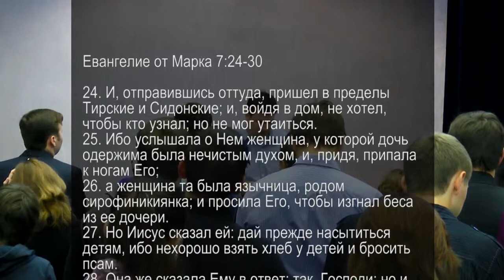Христос - единственная надежда современного поколения . Виталий Занин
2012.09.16. Слово перед молитвой. Виталий Занин.
Тема: Христос - единственная надежда современного поколения
Текст: От Марка 7:24-30